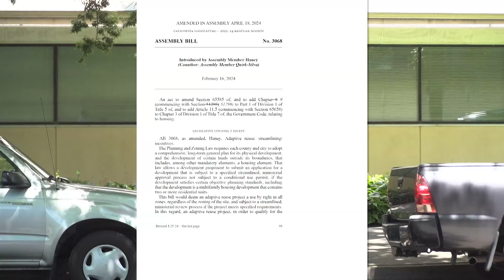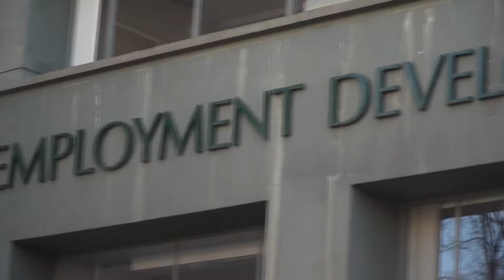California bill could turn empty office buildings into affordable housing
A California lawmaker is hoping to put those buildings back into use to try and solve the housing crisis.